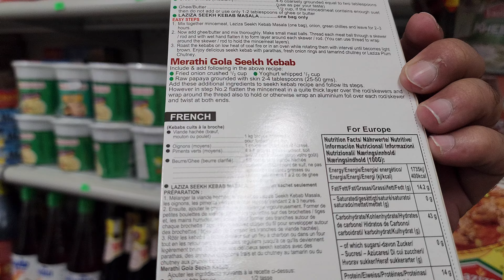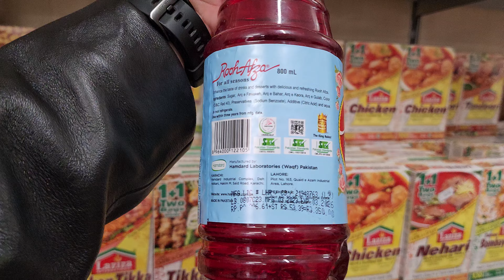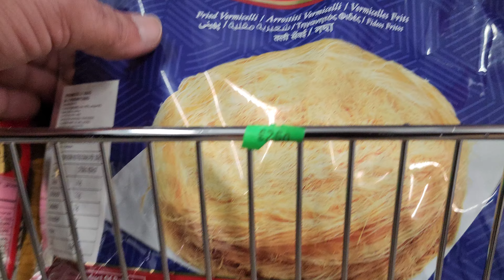Made in Pakistan | Venice me Pakistani masaly or Rooh Afza